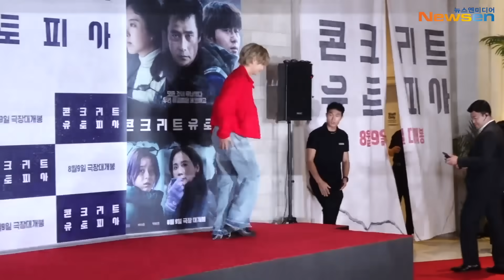방탄소년단 뷔(BTS V), 의리의리한 귀요미~ 태태 왔다💜(콘크리트 유토피아 VIP포토월)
가수 방탄소년단 멤버 뷔가 8월 8일 오후 서울 강남구 봉은사로 메가박스 코엑스에서 열린 ‘콘크리트 유토피아’ VIP 시사회 포토월에 자리해 포토타임을 가졌다.